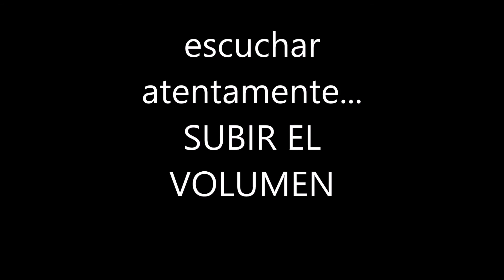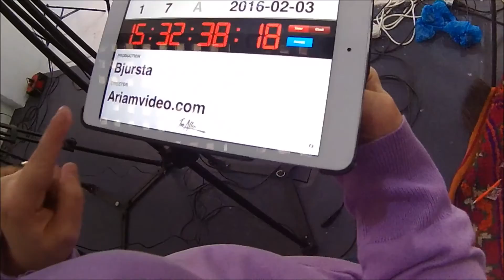TUTORIAL DE MONTAJE IKEA | VIDEO VLOG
FAMILIA! ESPERO QUE OS GUSTE ESTE VLOG
LO HE PASADO GENIAL CON ESTE EQUIPO

EL VIDEO TUTORIAL SE SUBIRA EN ABRIL Y POR SUPUESTO OS PASARE EL ENLACE

SALUDOS!!